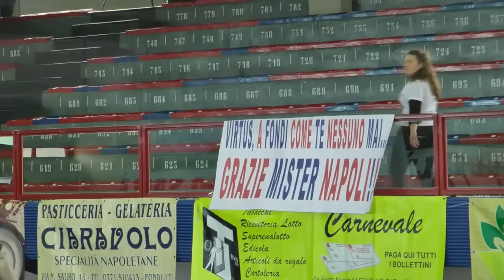Virtus Fondi vs Terracina: Highlights